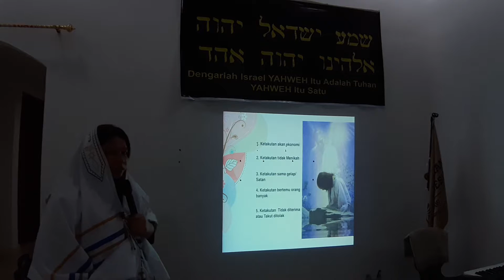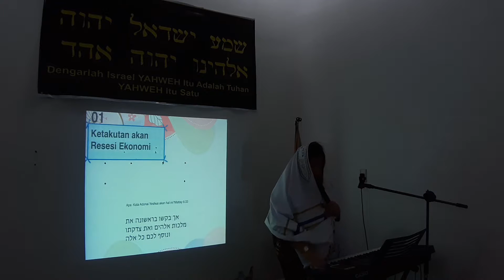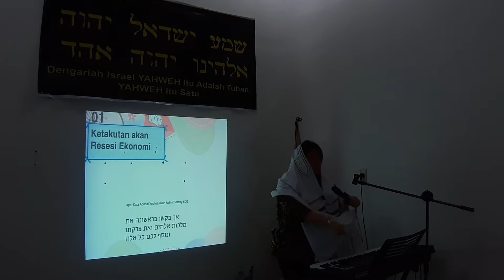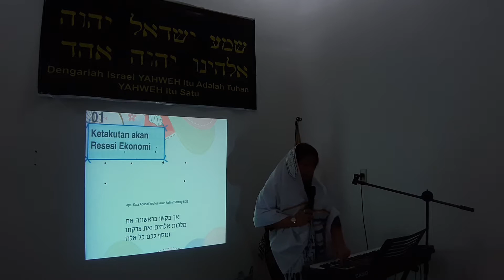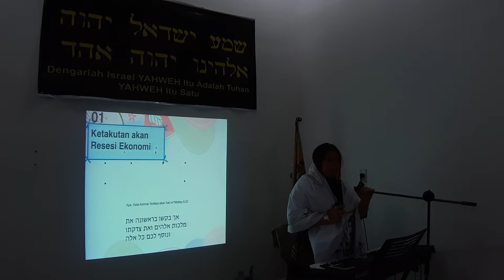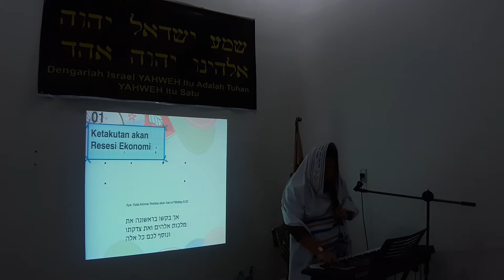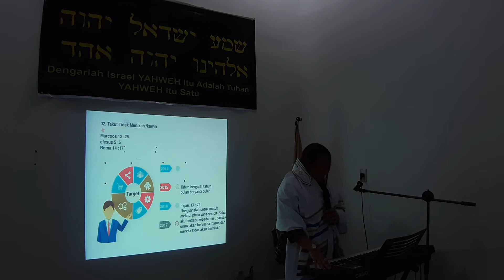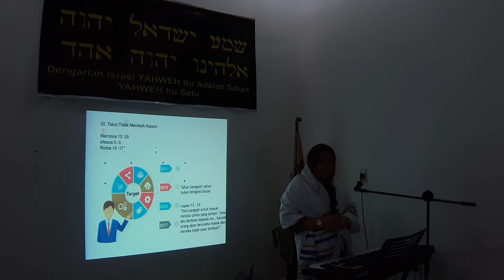Kenapa Takut Altira part 1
Hari hari ini banyak orang mengalami ketakutan ,kenapa? Bagaimana Mengatasinya?